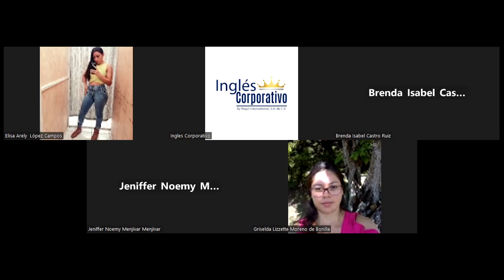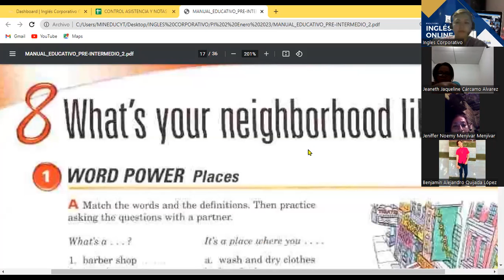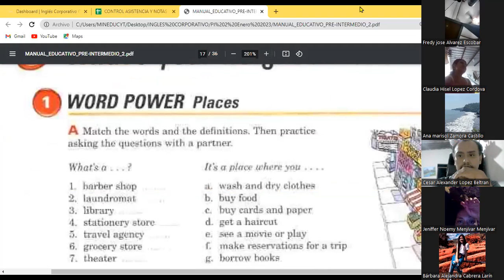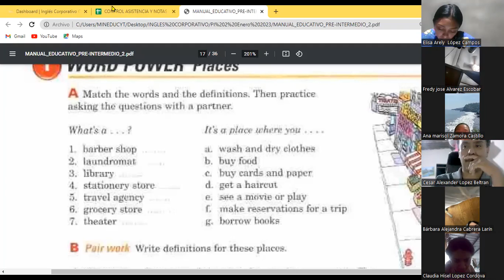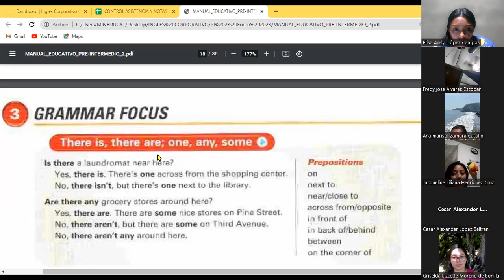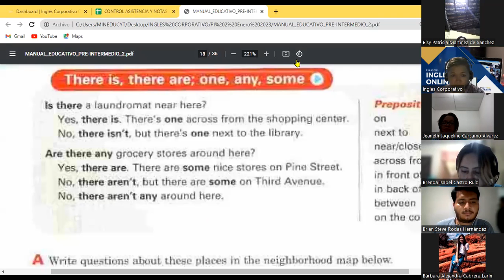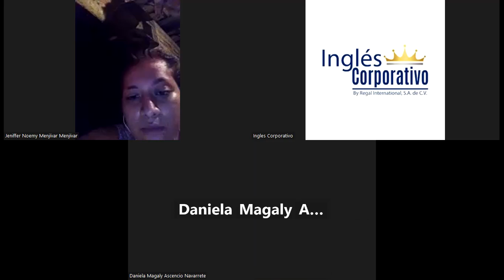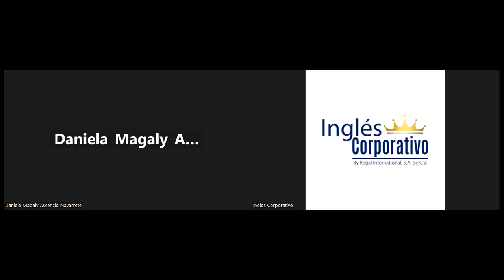Class 8-27-01-23- FI-REGA-103-Guzman Renderos-Places of the town